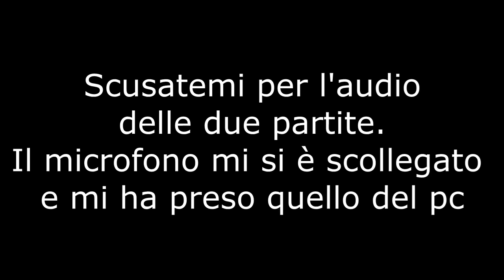ARRIVA L'ULTIMO RINFORZO!! - #36 | CARRIERA ALLENATORE - FIFA 16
Video realizzato esclusivamente dal sottoscritto con: ELGATO GAME CAPTURE HD, SONY VEGAS, LOGITECH C920, SAMSON METEOR MIC!